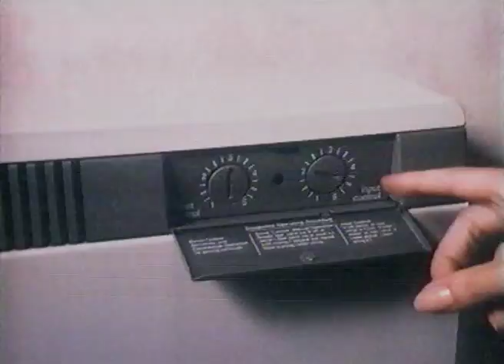SSEB Ad (1987)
"Now I Belieeeeeve...
In The Power...
Of SSEB!"

etc...